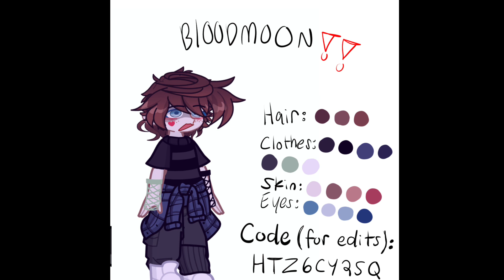3K fanart thing || TYSM FOR 3K‼️‼️‼️ || Desc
you’re allowed to draw any AU character or OC of mine, but these two are the only ones that have refs!

Codes are STRICTLY for edits! (unless you’re @Unpopular_Person )

No inappropriate stuff! I am a minor!